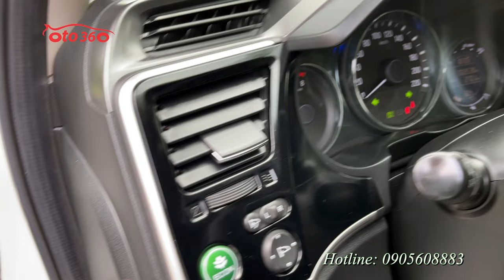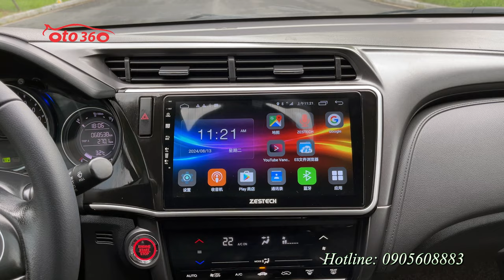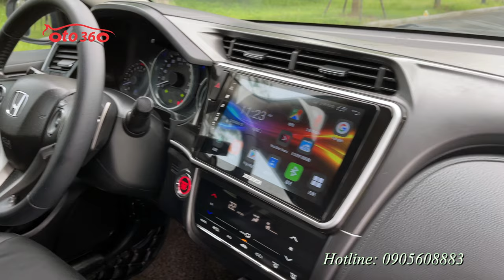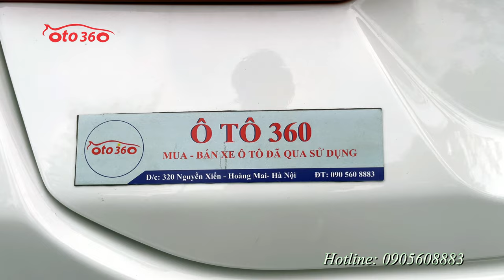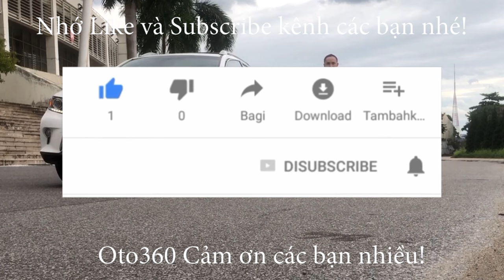Bán xe Honda City Top 2018 màu trắng, chạy hơn 6 vạn km, xe rất mới lắp thêm nhiều đồ chơi xịn, giá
Bán xe Honda City 1.5 TOP sản xuất năm 2018, màu trắng, xe đăng ký tên tư nhân, 1 chủ từ mới. chạy hơn 6 vạn km. Xe rất mới.
Xe được trang bị động cơ xăng với dung tích 1.5 L kết hợp với hộp số CVT ( tự động ) Là bản Top Xe Full Option: nội thất da, khóa thông minh Star/Stop, điều hòa tự động, túi khí an toàn quanh xe, vô lăng bọc da, tích hợp điều khiển, sang số thể thao trên vô lăng, kiểm soát hành trình, ga tự động ( Cruicontro ), gương kính chỉnh điện, gập điện,  tích hợp xi nhan trên gương, phanh ABS, hệ thống giải trí đã lắp màn hình Android, camera lùi, cảm biến lùi, kết nối ngoại vi,... cùng nhiều tiện ích khác.